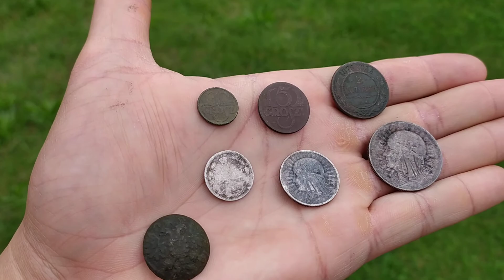Robię trawnik testowy 😁